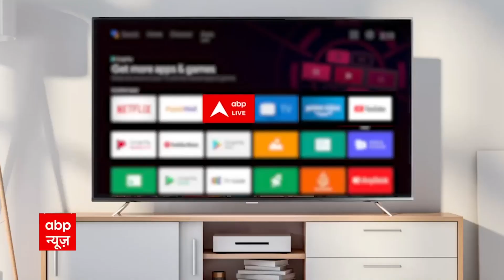Breaking News: रूसी राष्ट्रपति Putin के राइट हैंड Aleksandr Dugin की बेटी की कार धमाके में मौत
Putin Closest Aides Daughter Killed: रूस के राष्ट्रपति व्लादिमीर पुतिन के बेहद करीबी अलेक्जेंडर दुगिन (Aleksandr Dugin) की बेटी की हत्या कर दी गई है. कार धमाके में अलेक्जेंडर दुगिन की बेटी दारिया डुगिन (Darya Dugin) की मौत हो गई है. कार को धमाके से उड़ाया गया है. जानकारी के मुताबिक अलेक्जेंडर दुगिन निशाने पर थे. ये विस्फोट मॉस्को के पास हुआ है. बताया जा रहा है कि इस कार में अलेक्जेंडर दुगिन को ही बैठना था लेकिन अचानक उन्होंने इसमें न बैठने का फैसला लिया.